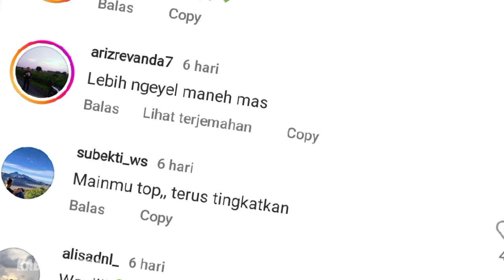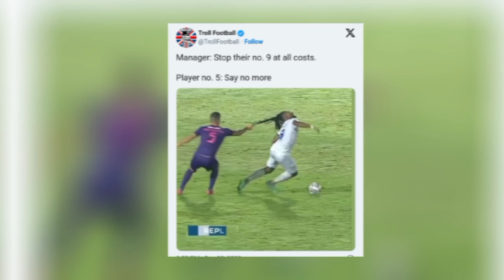KEMBALI VIRAL!! Carlos Fortes Masuk Akun Troll Dunia! Tata: Mundur dari Arema Demi Gabung Persebaya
Berita Arema FC hari ini, Mikael Tata: Mundur dari Arema FC Demi Gabung Persebaya Surabaya, Kini Jadi Idola Baru Bonek. Viral Carlos Fortes Masuk Akun Troll Dunia, Kejadian Lucu Laga Persik Vs Arema FC Terungkit Kembali